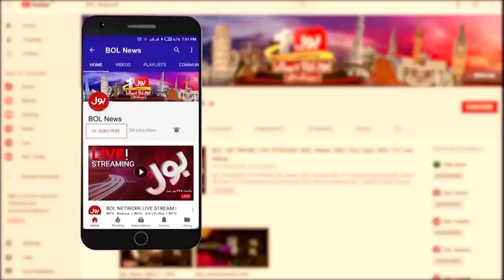Pakistan VS India Match Venue Changed | Asia Cup 2023 Update | Breaking News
BOL News Breaking  | Asia Cup 2023 Venue Changed?